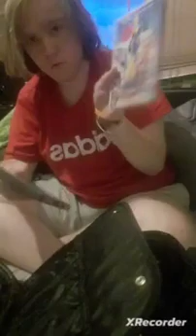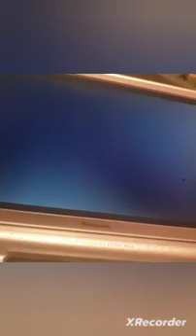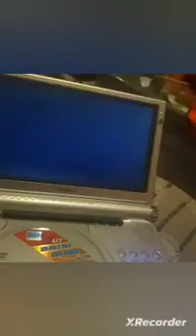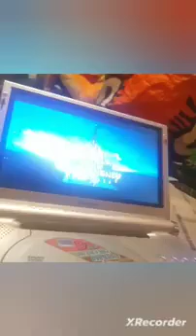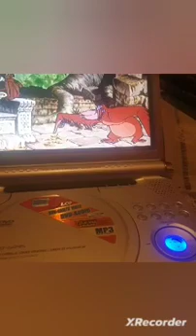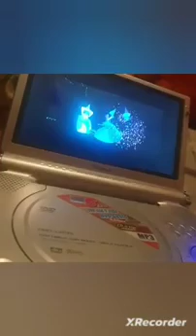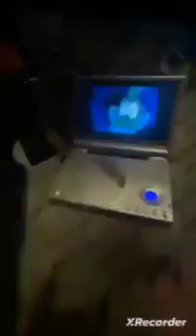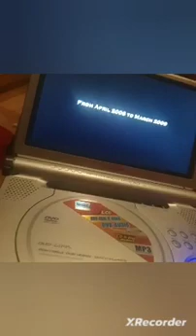Testing a portable dvd player